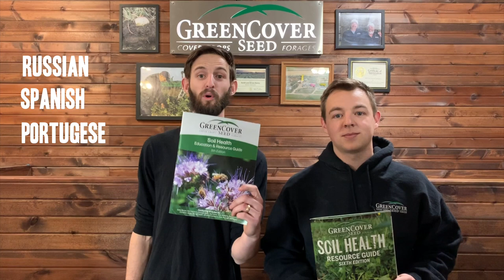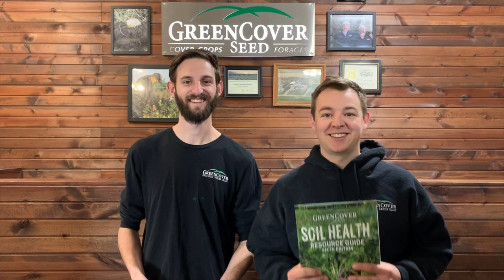Soil Health Resource Guide 6th Edition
The 6th edition of our Soil Health Resource Guide is finally here! Featuring articles from Dr. Christine Jones, David Montgomery, Gabe Brown, Ray Archuleta, Dwayne Beck, Michael Thompson, Loran Steinlage, Mitchell Hora, Steve Groff, David Kleinschmidt, Jim Johnson, Jason Snavely and many more! This 76 page guide is sure to be worth the money. Oh wait, its all FREE! Shipping included! to request your copy today!